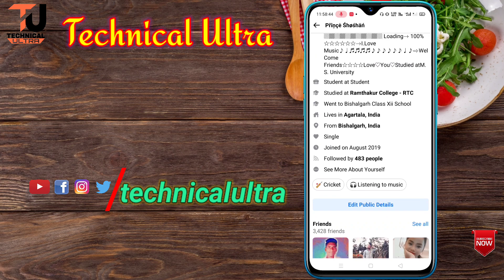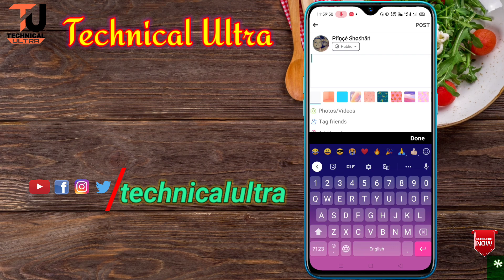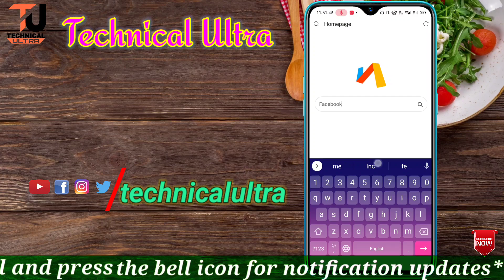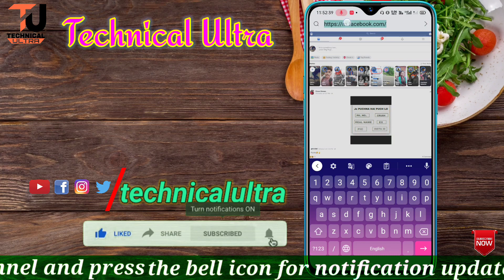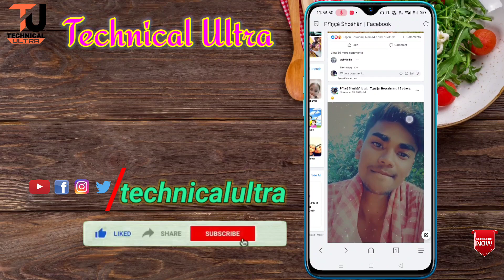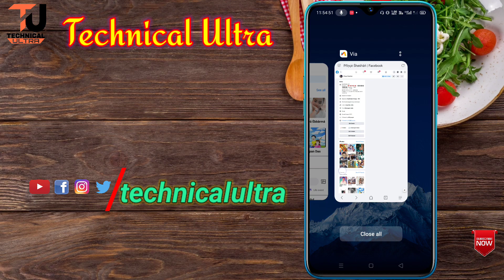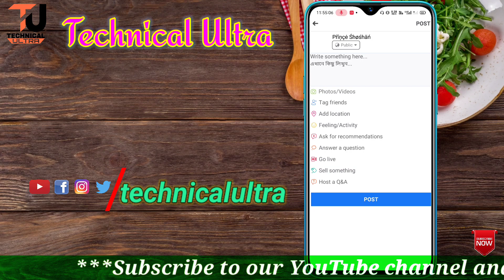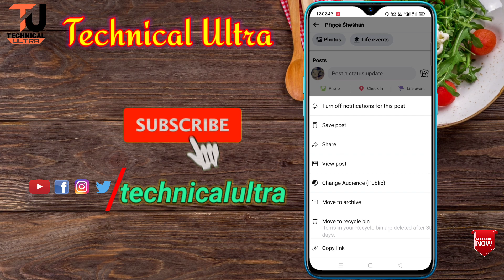How to pin post on Facebook profile | pinned post facebook profile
How To Pin Old Post On Facebook Profile | how to pin post on facebook timeline | Facebook Pin post

So hey Dosto Welcome to my YouTube channel, Dosto aaj ke is video me aapko batunga ki aap aapne Facebook account me aapne koi bhi photo timeline me kaise pin karsakta hoo aur Kaise unpin karsakta hoo.

Queries Solved:-
How To Pin Old Post On Facebook Profile
how to pin post on facebook timeline
Facebook Pin post
Facebook Post pinning problem
how to pin post on Facebook
What is Pin on Facebook
how to pin post facebook profile
how to pin post facebook profile 2022
pin post facebook updated
how to pin shared post on facebook profile
how to pin post on facebook profile 2022
how to add a pinned post facebook profile
Add a pin post on Facebook profile
how to pin a post on Facebook timeline
how to pin a post on Facebook
Facebook timeline par post Kaise Pin Kare
Facebook pin post on timeline
How to unpin Facebook post
Facebook post ko unpin Kaise kare
Unpin Facebook post
Facebook me pin Kiya Hoti hai
Facebook photo ko kaise pin Kare
Facebook photo ko mobile se pin Kare
technical ultra